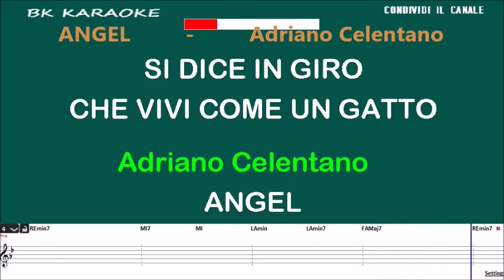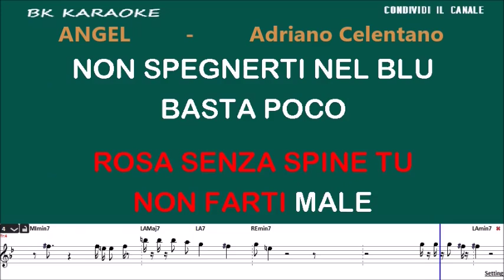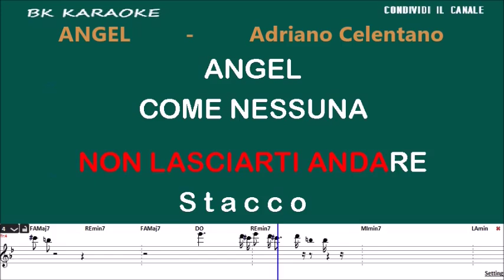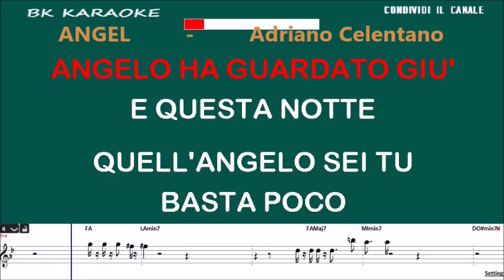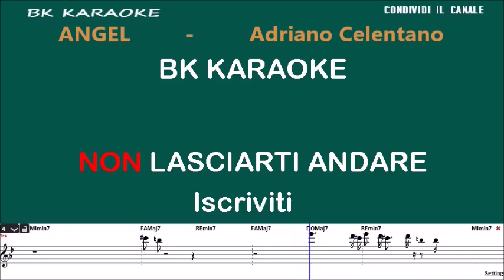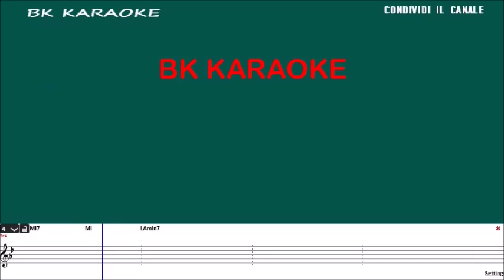ANGEL Adriano Celentano Karaoke - 1 Tono Sotto - Strumentale/Testo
1999
Testo
Angel, si dice in giro
che vivi come un gatto
Angel, che cos'hai fatto
perché quel fiato corto.
Ma non lo vedi
sei una sirena ma non ami il mare
non sai che fare
se vivere o morire
Angel, lui se n'è andato
e il tempo si è fermato

Angel, non hai capito
che il gioco era finito
Tu che eri stella
adesso rosa senza spine tu
non farti male
non spegnerti nel blu

Basta poco, per ricominciare
basta poco, la musica del mare
basta poco, ma è importante
quel minuto per diventare grande
non cambiare, non lasciarti andare

Angel, come nessuna
più chiara della luna
Angel, negli occhi scuri
soltanto sguardi duri
Io qui per caso
ma forse un angelo ha guardato giù
e questa notte

quell'angelo sei tu.